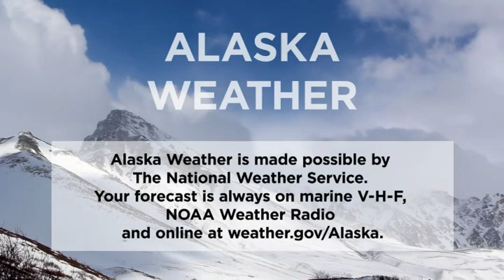August 16th, 2019 - Alaska Weather